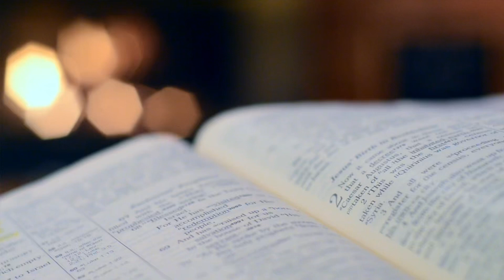गुड फ़्राइडे को गुड क्यों कहा जाता है|Why good friday is celebrated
गुड फ्राइडे (Good Friday) को पवित्र शुक्रवार (Holy Friday) के रूप में भी जाना जाता है। यह त्यौहार ईस्टर सन्डे(Easter Sunday) से पहले आने वाले शुक्रवार के दिन मनाया जाता है। इस दिन, हर साल ईसाई समुदाय यीशु मसीह के धर्म के स्मरणोत्सव का पालन करते हैं। गुड फ्राइडे का पर्व ईस्टर सन्डे से पहले आने वाले शुक्रवार को आता है और इसका पालन पाश्कल ट्रीडम के अंश के तौर पर किया जाता है। इस दिन प्रभु यीशु ने सारी मानव जाति के पापों के लिए अपने प्राणों को कलवरी के क्रूस पर बलिदान कर दिया था। जिससे सभी पापी संसार के लिए उद्धार प्राप्त हो |

Good friday fact in hindi
good friday and easter
good friday message
गुड फ्राइडे का मतलब क्या होता है
why good friday is celebrated